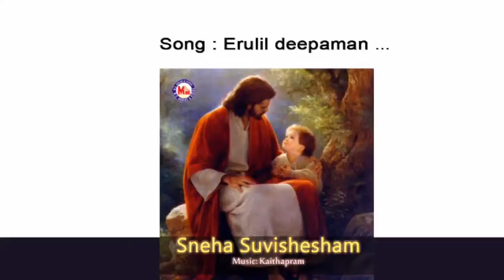Erulil deepaman - Sneha suvishesham